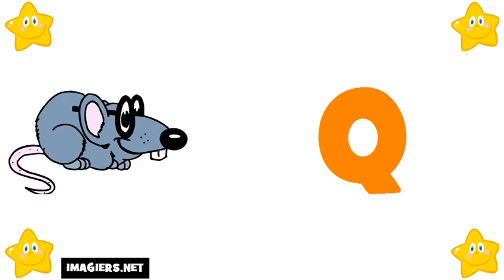រៀន ភាសាបារាំង # អក្ខរក្រម ភាសាបារាំង